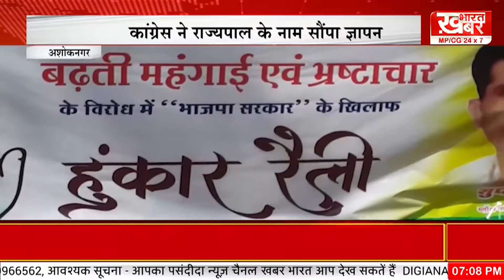अशोकनगर में कांग्रेस ने बढ़ती महंगाई, भ्रष्टाचार और बेरोजगारी के विरोध में हुंकार रैली का आयोजन किया